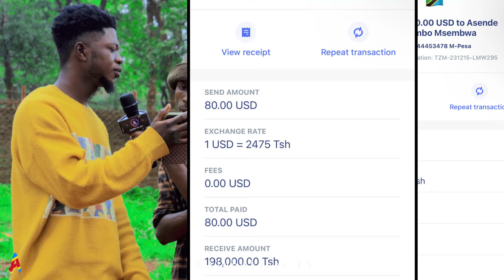WIZZY GANG AKANUSHA MADAI YA PESA ZA BOSS YA MBOKA,RAPPER AHIDI KU MFUNIKA KIBEBE,NINA AMANI NA...